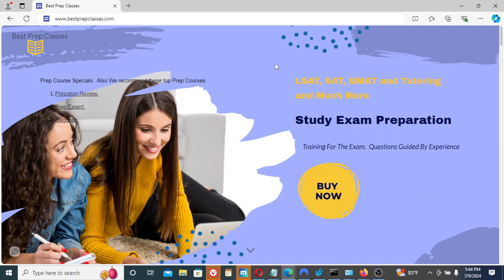SAT Courses in Massachusetts.